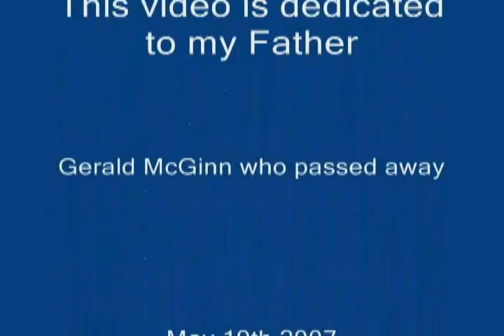1000 kilometers on a downhill bike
Ken McGinn's trip was cut short May 7th 2007 from Carleton Place to Espanola Ontario May 19th on a downhill
bike. 100 kilometers were on the  the Trans-Canada trail finishing off around Napanee in the middle of a farmer's field. Continued on pavement along the lake on highway 2 to Toronto and eventualy Manitoulin Island before my trip was cut short in Espanola Ontario on May 19th.